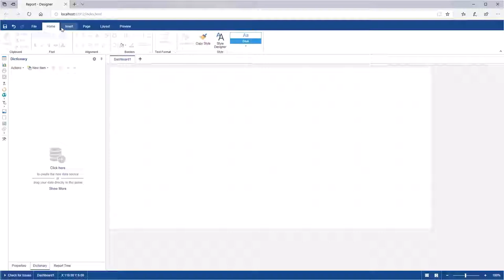JS Dashboard: Creating Dashboard with Excel Data File [Shot on v2019]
This video demonstrates how to:
1 Darg and drop the Excel data file;
2 Create a dashboard using its file.